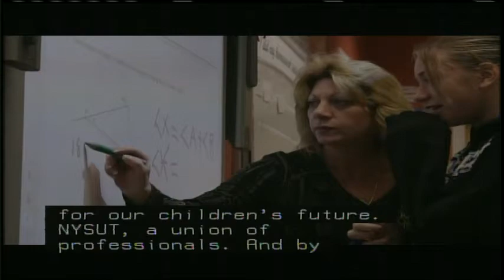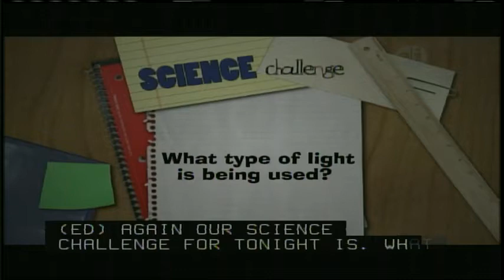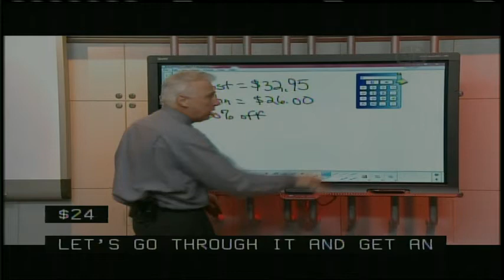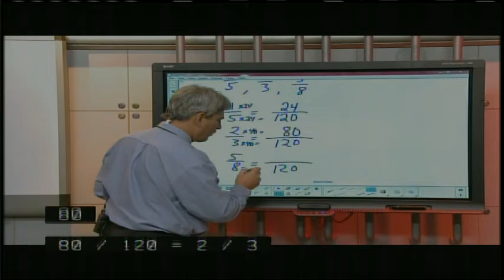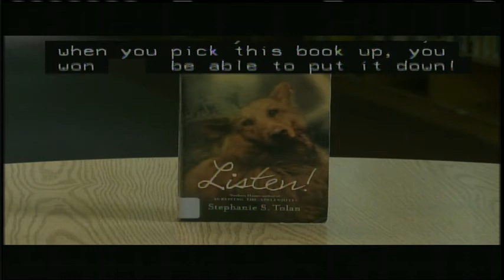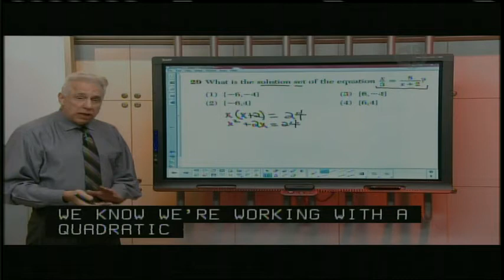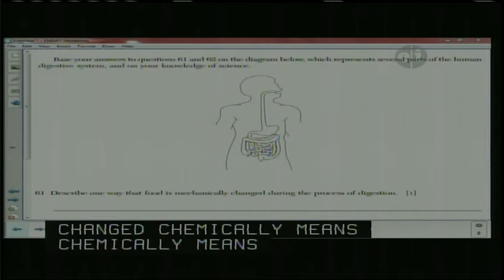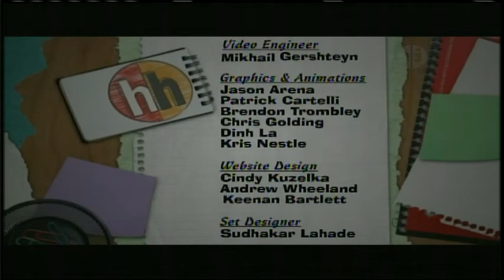Homework Hotline 1/15/15